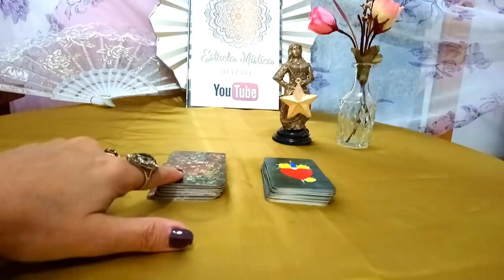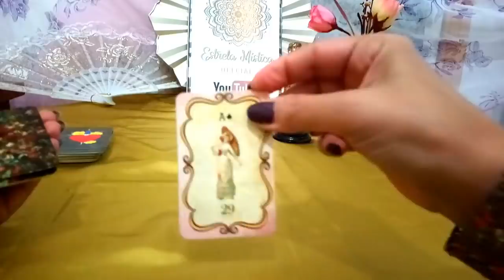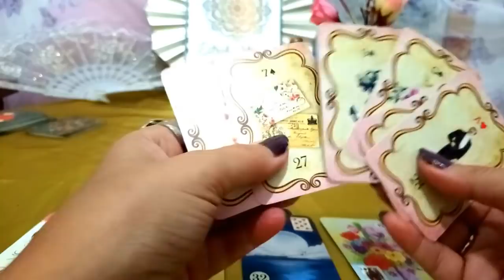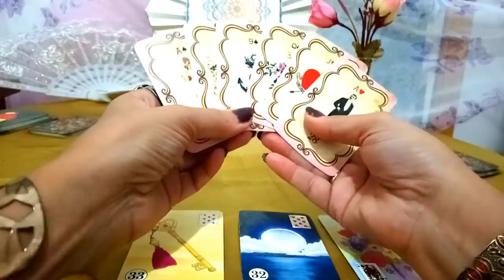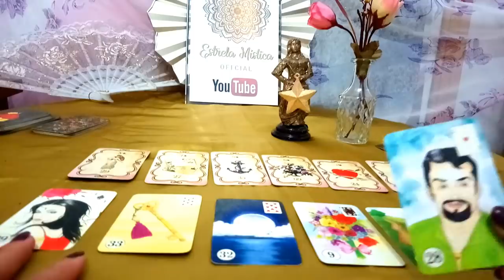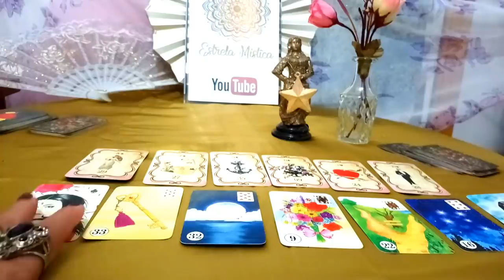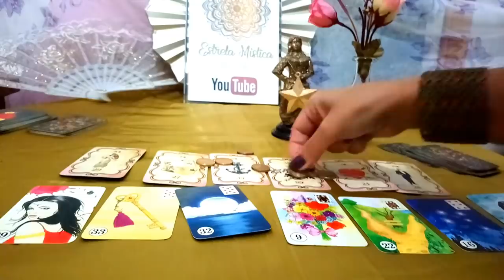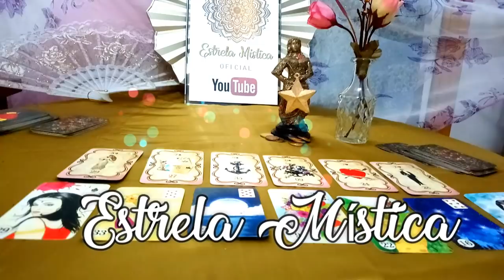MENSAGEM DA CIGANA PARA RELACIONAMENTO